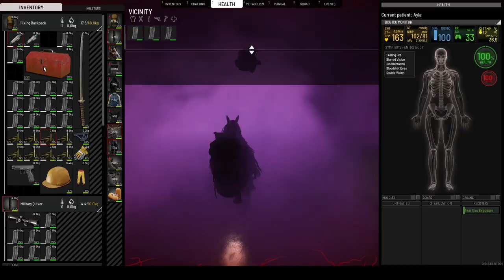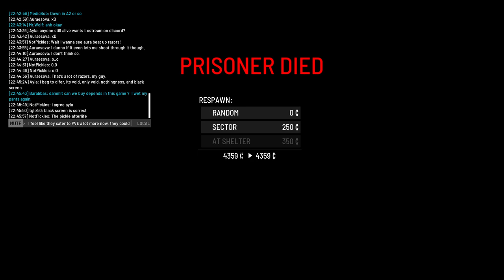Cleansing Event D4 Airfield